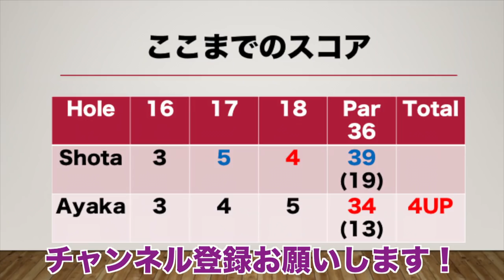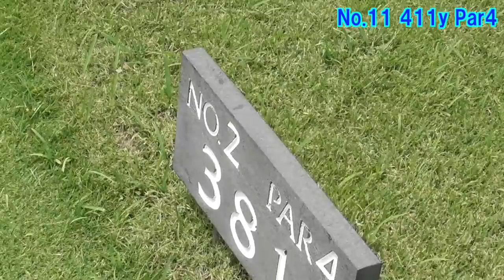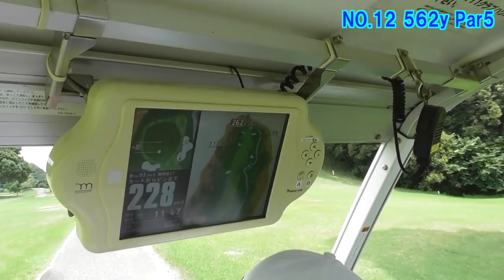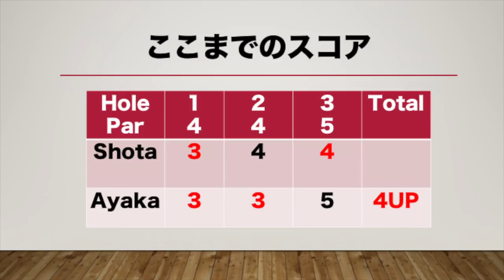バーディー止まらない！女子プロクラブセッティング！美女ユーロピアンツアープレーヤー参戦！美女プロゴルファーとマッチプレー対決Part4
part3